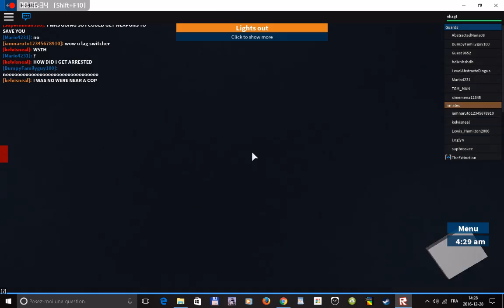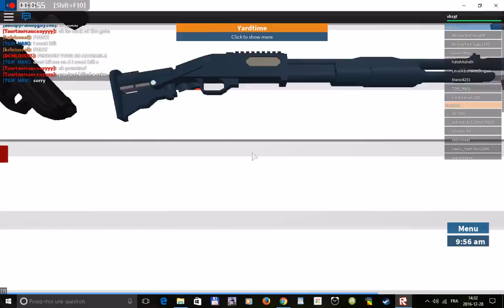(GAMEPLAY) roblox prison life (quatrième partie) (FR)